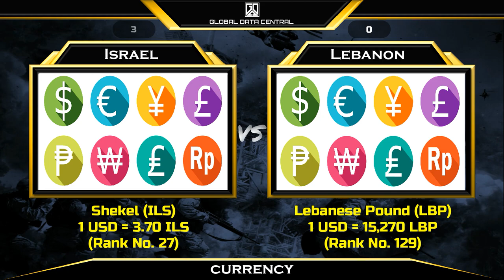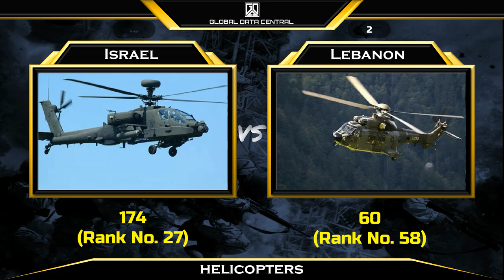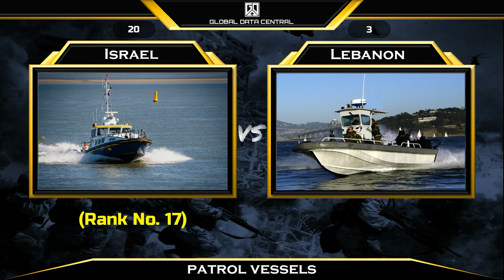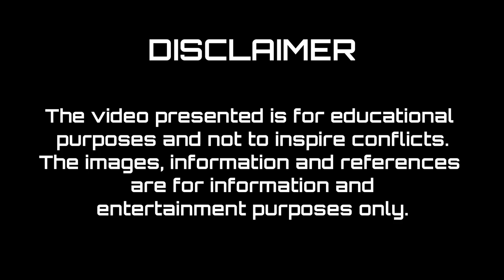Israel vs Lebanon military power comparison 2023 I Lebanon vs Israel military power 2023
This military power comparison video between Israel and Lebanon will give unique analytical display of data concerning modern military powers, you will learn how powerful Israel military and Lebanon military.